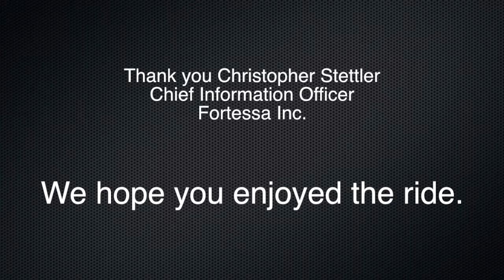Ferrari for a day by DataSelf BI (40 secs)